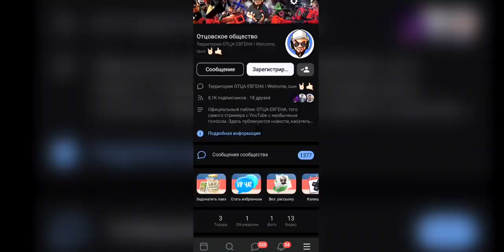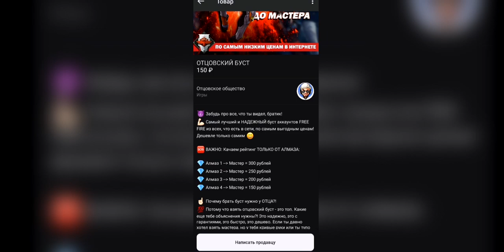Инвентарь Донатера, потратил 100 тысяч на алмазы в игре Фри Фаер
🔥 Буст аккаунта ты можешь заказать в моей группе Вконтакте либо пиши на прямую моему младшему брату-задроту
😁 Как выглядит инвентарь донатера?! Сколько денег я потратил на все, что у меня есть в игре?! По моим подсчетам, это все стоило примерно около 100 тысяч рублей. Давай посмотрим, что за эти бабки я приобрел в Free Fire?!
📌 Мой ID в игре Фри Фаер - 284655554

Надежный заработок на ставках. НЕ КИДАЛЫ, как обычно, а реально проверенные ребята, знающие свое дело, и мои хорошие близкие друзья.

🤘🏻 ТЕГИ ДЛЯ БОГОВ: стрим фри фаер прямой эфир free fire эмулятор тик ток фри фаер азам обновление приколы смайл фри фаер нычки фри фаер как получить алмазы Тикей жабка трешер азам казахша ZMEY RAY TV читыCHR баги